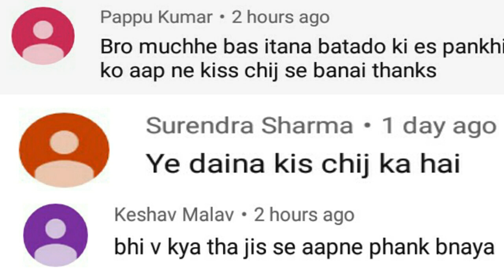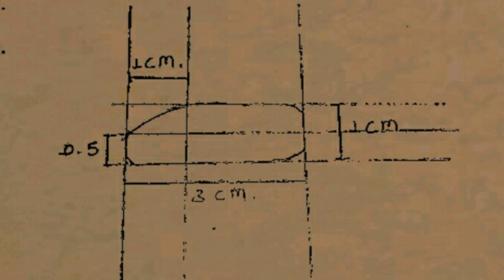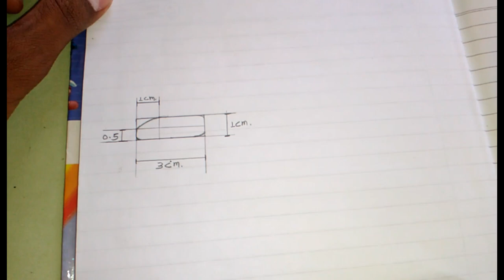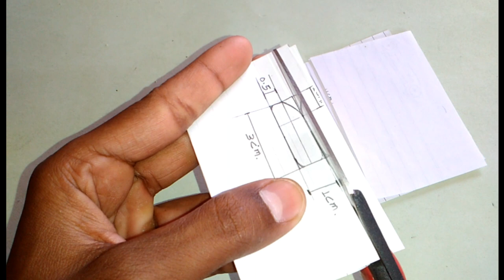How to make mini propeller for Drone | in pvc pipe | at home | 100% flying | 2019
Hi guys
welcome to the C. idea channel

About video:
Doston iss video me maine simple aur easy technic se sikhaya hai ki kaise aap apne mini Drone ya quadcopter ke liye ek sasta aur damage proof mini propeller bana sakte hain.Ummid hai ye video aapko bahut pasand aega.

* Coreless motor for drone :